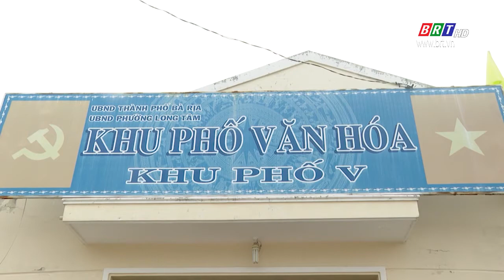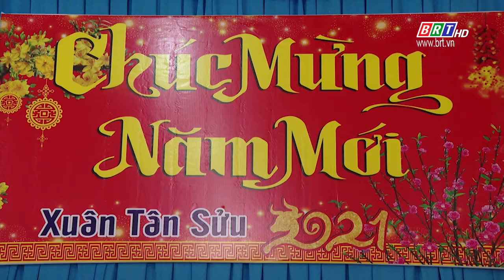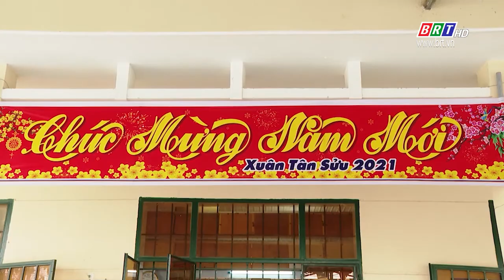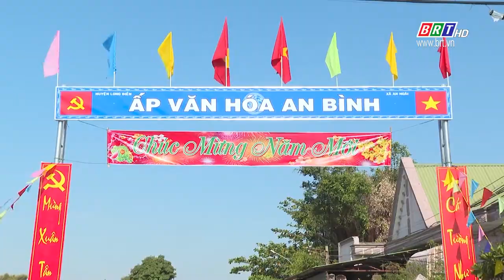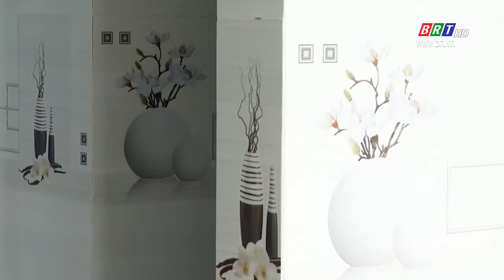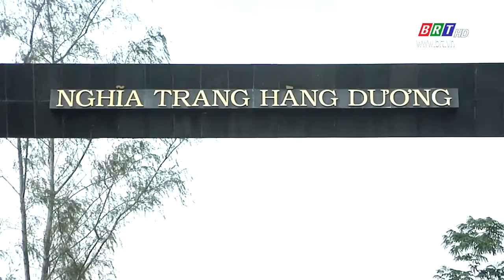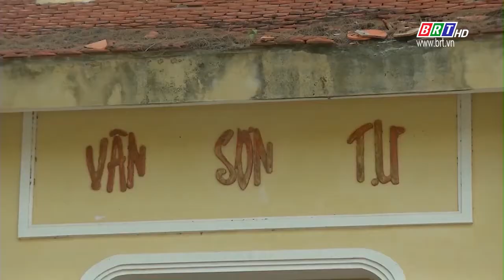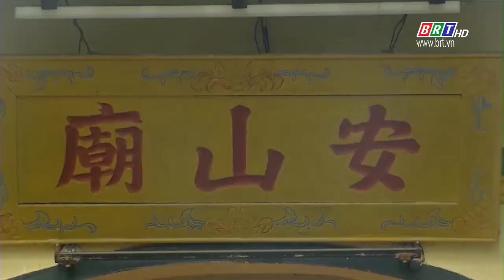Chương trình thời sự hòa nhịp phát triển 12/02/2021 | BRTgo